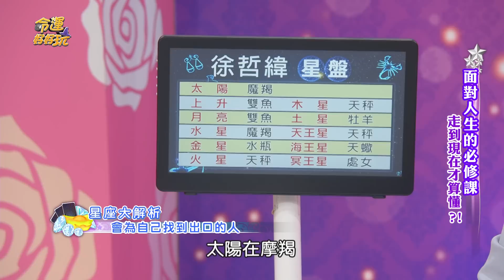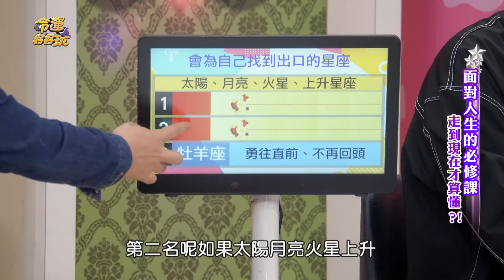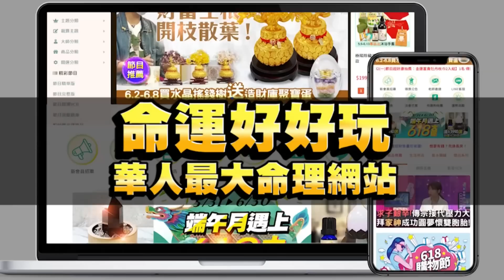【精華版】牡羊往前看絕不回頭？能從生命中找到出口的星座！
面對低潮期仍可以勇往直前？
可以從生命中找到出路的三星座！

【鼻頭有肉重親情！郭亞棠自責沒能見父親最後一面！徐哲緯含淚完成奶奶遺願！面對人生的必修課！走到現在才算懂？！】